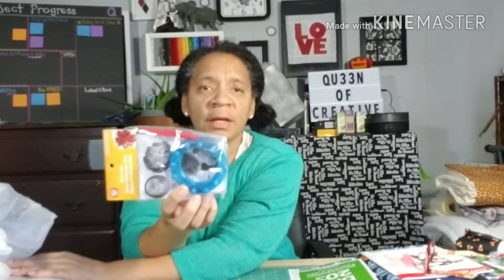TTMT #7 | It's NOT Tuesday | 01/30/2018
Hi All!

This is my shortest video so far. It's because I have very limited time this week and needed to get it recorded, edited and uploaded [when I could fit it into my schedule] so I could post it on Tuesday. I'm a bit of a procrastinator so I wanted to be sure to get this and all the other things on the list done.

I did get the planning finished for the PoD - which has now turned into TWO PoDs! One will be a gift so I won't post anything in my TTMT videos about that one. The other I will share progress pictures from time to time.

I have a few extra daycare business obligations, a training class, a family meeting and some other things added to my normal busy week, so here's to hoping that next week will be a bit more boring. I hope everyone has a great week!